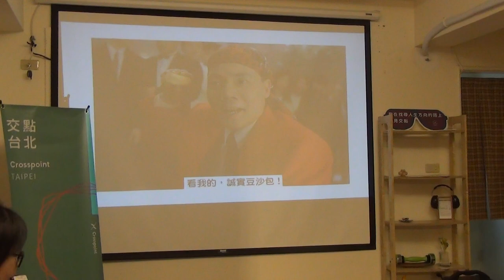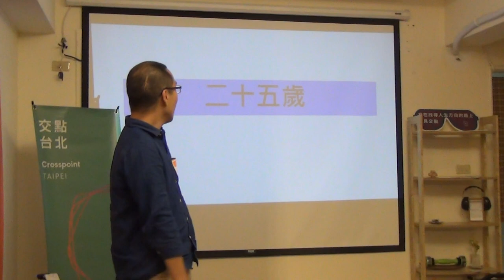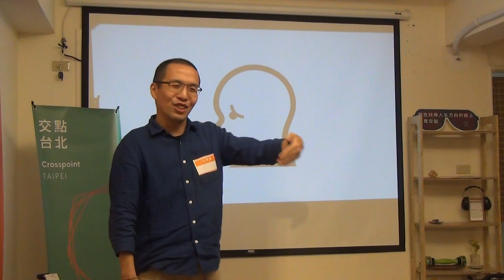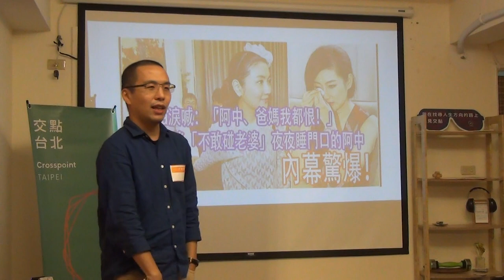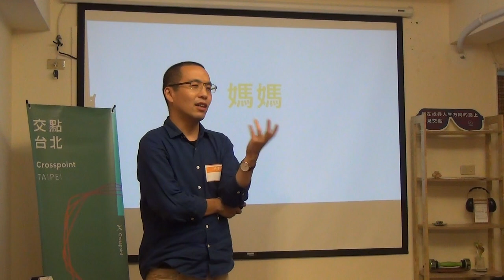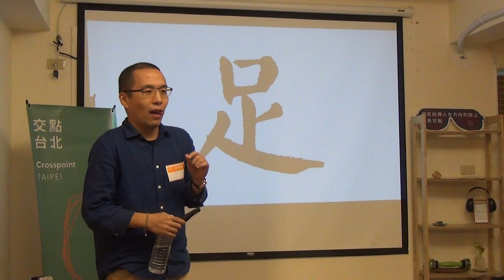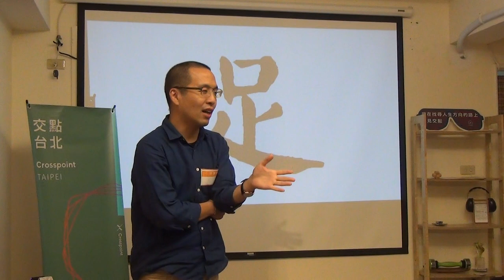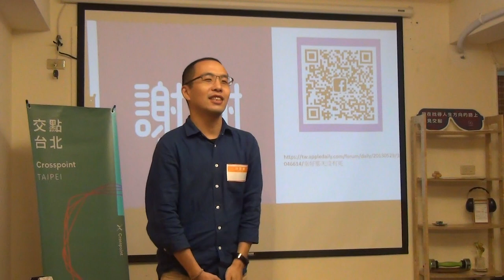葉宇強 | 《誠實紙尿褲》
"我叫葉宇強,過著平凡人的日子!!!直到2005年5月的那場車禍意外,讓我的人生一瞬間,從天堂掉入地獄
25歲的我,天天跟著成人紙尿褲相依為命,因為人生正要起飛階段,我卻失去了健康,下半身癱瘓對一個熱血男孩來說,就像是晴天霹靂,打亂他的所有計畫!!!
在醫院,體會到度日如年,身旁充斥著復健痛苦的哀嚎聲,以及滿滿的負面能量,讓我對人生不抱任何希望!!!直到那一晚,母親的一句話,讓我痛定思痛,決定為了我愛的家人,開始努力復健,也給自己一個機會,努力過就不會有遺憾,學會對自己負責!
感謝老天爺對我的厚愛,辛苦復健多年後,總算可以靠自己的雙腳走出醫院!!!雖然現在的我沒有完整的身體,但我的心更完整了!!!
回饋社會一直是我最大目標,之前在醫院當任宣導部主任,主要工作是到士農工商演講,分享健康資訊,以及自己的親身故事,提醒大家重視健康跟家人,鼓勵大家多分享愛,讓社會有善的循環!!!"